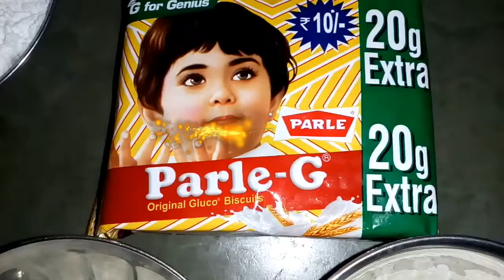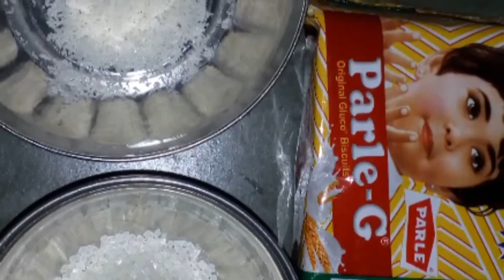Biscuit ka peda recipe halwai style only Parle g without fire work at home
Hello friend today Best topic biscuit ka peda recipe halwai style only Parle g without fire work at home.

Used materials:
10rs biscuit Parle g packet
3spoon sugar crushing
2spoon niryal ka chin
3spoon ghee
Kaju cutting pieces
100gm milk mix